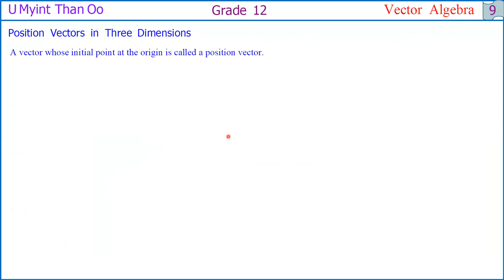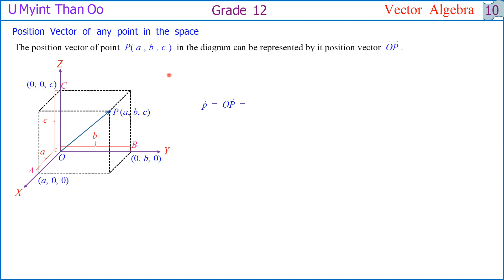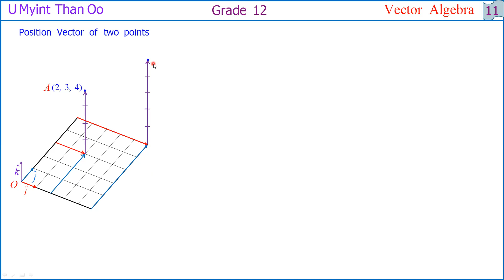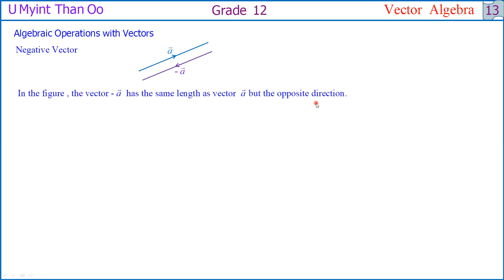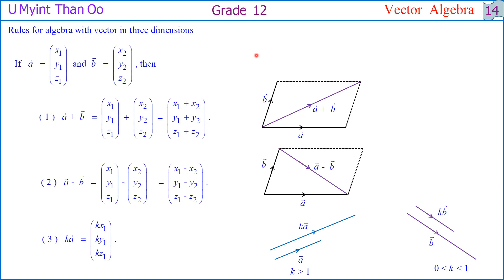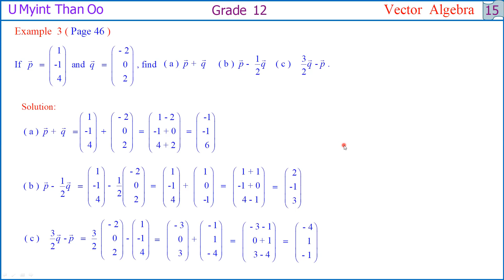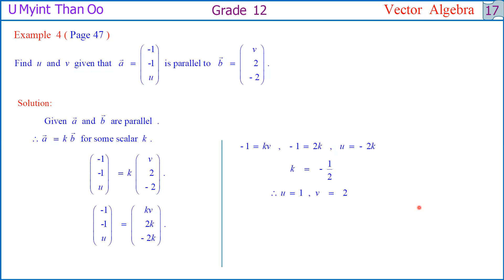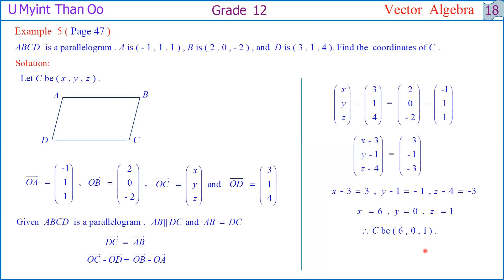G12, Maths, Chapter-4(002)